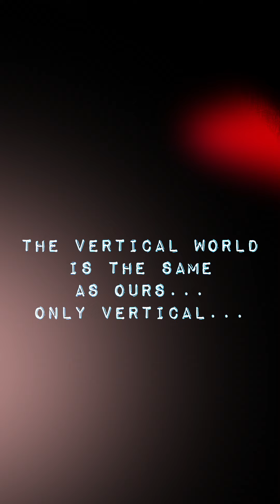Vertical world (USA, 2023)